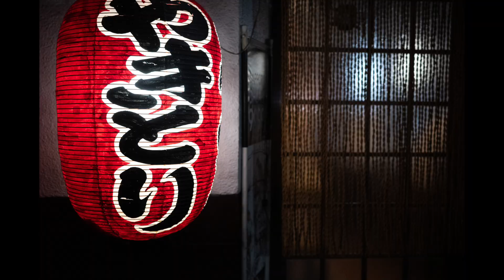【GR3】GR3の魅力について／カメラ初心者がGR3で撮影した写真